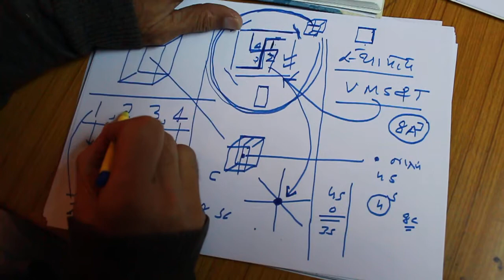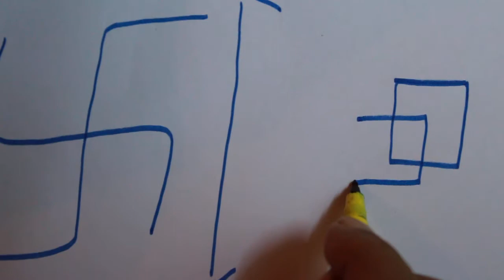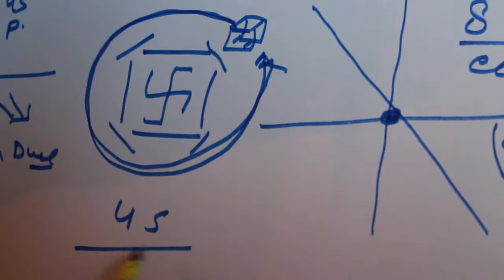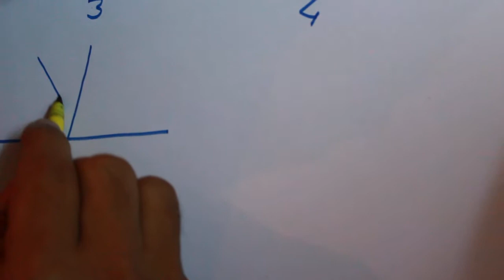Advance Vedic Mathematics Lesson-10 Part-2 by Dr.S.K.Kapoor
Learn Vedic Mathematics